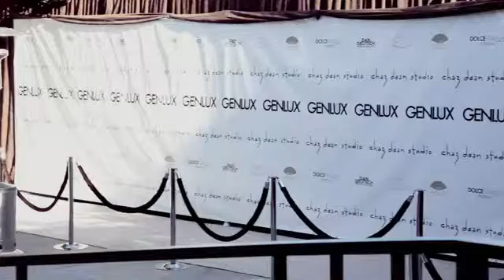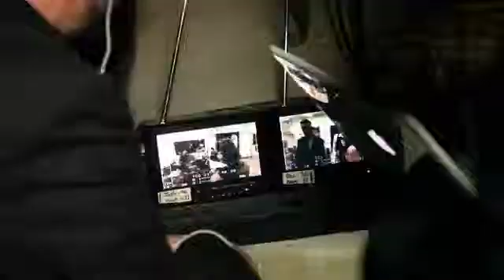Amazing Event by OCLA Events at the Chaz Dean Studio for the GENLUX Magazine Party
John Sugrue, President of OCLA Events

Celebrating the opening of our final bungalow with Petra Nemcova and the Happy Hearts Fund. Hosted by GENLUX Magazine.

About Us OCLA Events:
OCLA Events is the premier full service event planning company with offices in Los Angeles and Orange County. We specialize in corporate, charity, fashion, and private events. We plan, design, manage, and produce any kind of event on time and on budget. OCLA's strong alliances with a variety of industry leading companies ensure our success of meeting your bottom line.